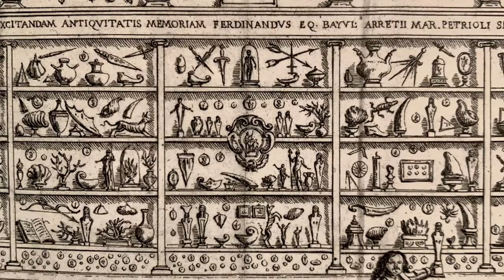In the Reel, Ep. 3: The Cabinet of Dr. Caligari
In this video, I provide you with two key pieces of information hardly touched by other scholars concerning Caligari. Hopefully, it will expand your thinking, not only about Caligari, but film in general.